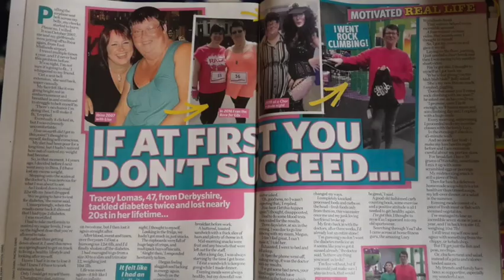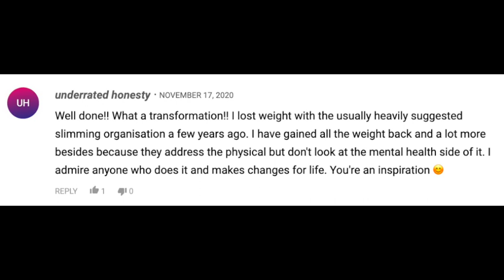Tracey Lomas - lost 8 stone in a year, alone! - The Jody Bunting Podcast - Episode 3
- Follow my Podcasts on Spotify...
- Send me a voice message question for my next Q&A Podcast... anchor.fm/jodybunting/message

- Instagram.com/JodyBunting
- Twitter.com/JodyBunting
- LinkedIn.com/in/JodyBunting
- Snapchat.com/add/JodyBunting
- TikTok.com/@JodyBunting
- MyFitnessPal.com/JodyBunting
- Fitbit.com/user/2447ZN
- Facebook.com/1Jody